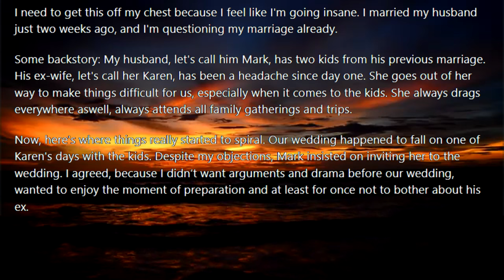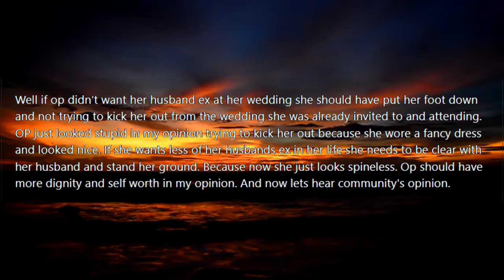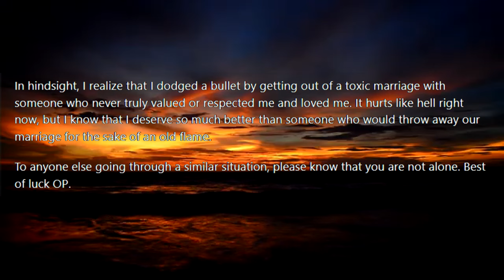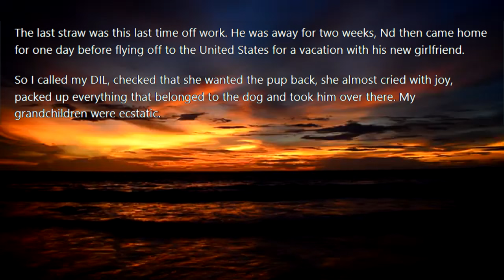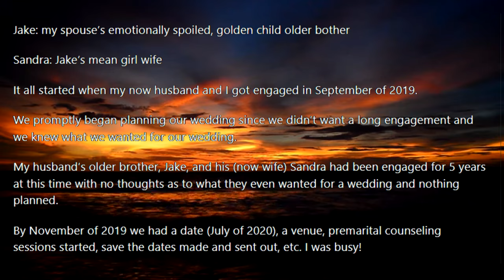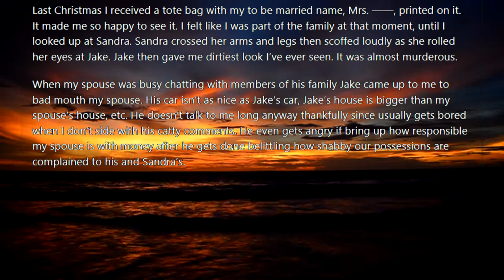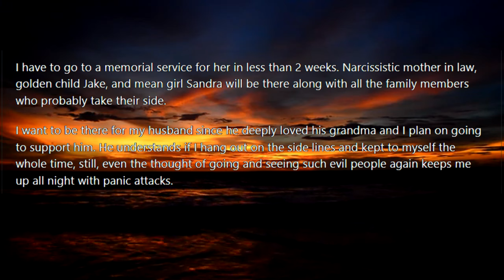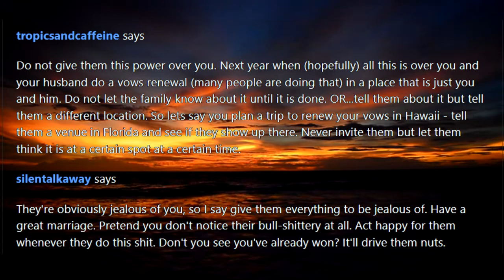Husband is furious I kicked his ex wife out of our wedding because of the way she showed up but now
Husband is furious I kicked his ex wife out of our wedding because of the way she showed up but now he drops a bombshell that he wants a divorce just 2 weeks after our wedding because...